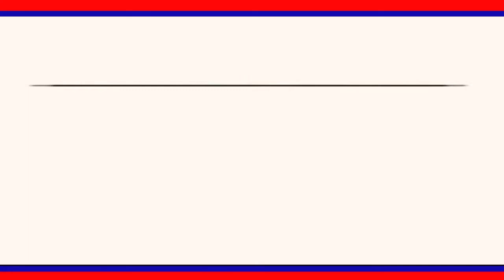రుద్రంగి మండలంలో ఈదురు గాలులతో కూడిన బారి వర్షం ఆగమైతున్న రైతులు|| LRT NEWS